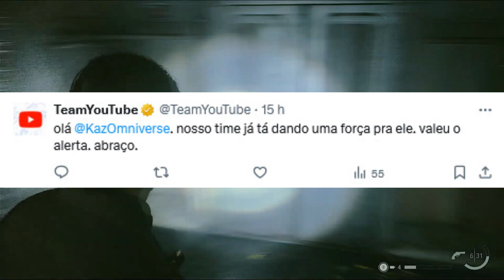FUI CENSURADO PELO YOUTUBE DE FORMA INJUSTA E APAGARAM MEU VÍDEO SOBRE A OLHAR DIGITAL...